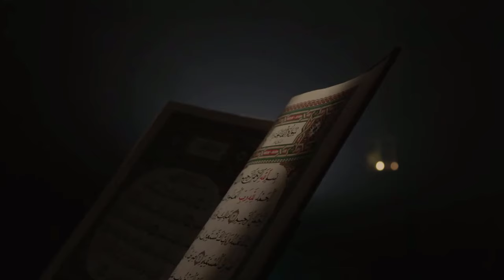KURMA 2024 | MEMBANGUN JIWA MANDIRI | RAYON 3 BATURETNO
Video Kultum Ramadan 1445 H disampaikan oleh dai kecil kabupaten Wonogiri.
Murattal/Tilawah Q.S. AR-RA’DU (13): 8–13
Oleh : AQYLA IZZA TURRAMADHANI
Asal : SMP Negeri 1 Baturetno
Kultum
Tema :  Membangun Jiwa Mandiri
Oleh :  NADHIF RAMADHAN AZZUFAR